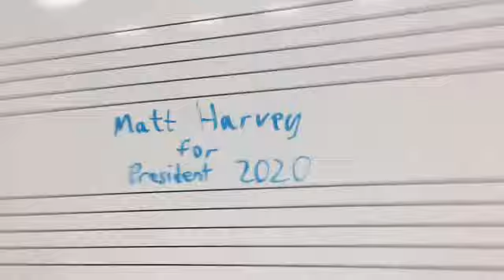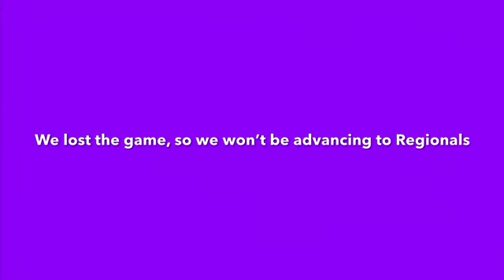Pep Band Finale | March 3, 2020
On Tuesday the boys basketball team went to Sectionals. They lost to WRV by about 10 points, so this was our last game. I hope you enjoyed Season 2 of the pep band vlog series!

Song Credits!!!

Song: “In the Field”
Artist: Audionautix

The first person to guess the other video I used “Tropic Love” in will get a shoutout!